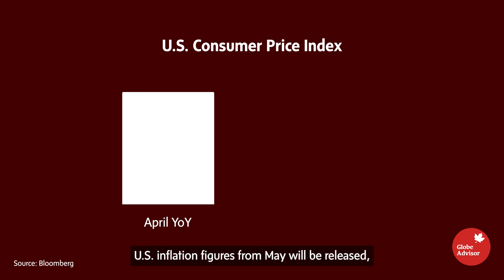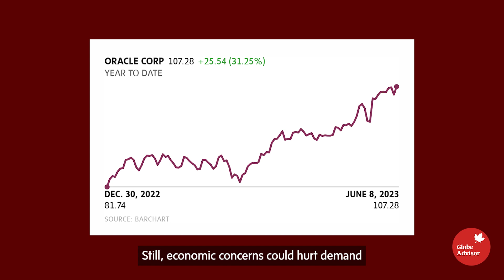Will the Fed surprise markets with interest rate decision in this week's Advisor Lookahead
Tuesday that could influence the Fed’s decision. Computer software giants Oracle and Adobe will release earnings. Globe Advisor assistant editor Rajeshni Naidu-Ghelani outlines what to watch out for in investing and financial news in Advisor Lookahead.